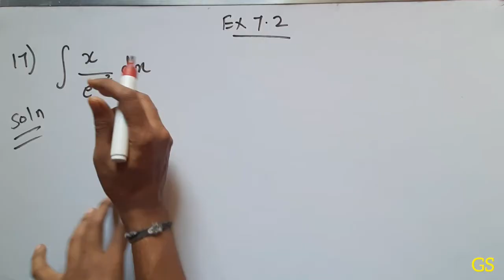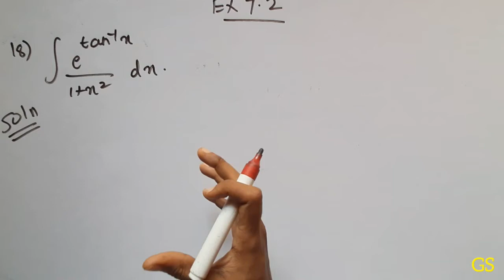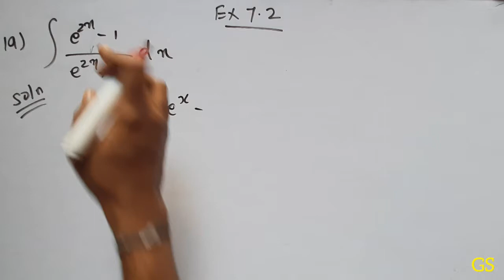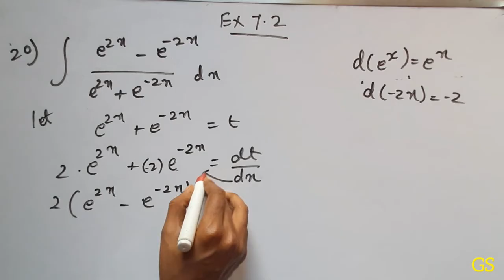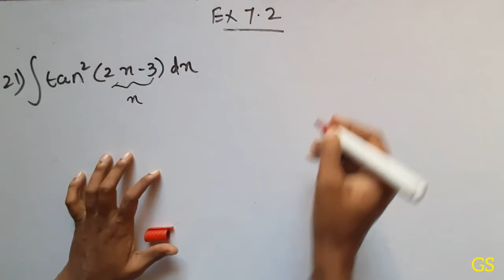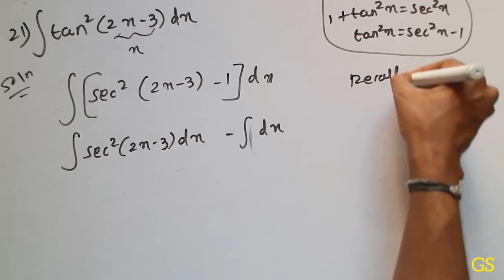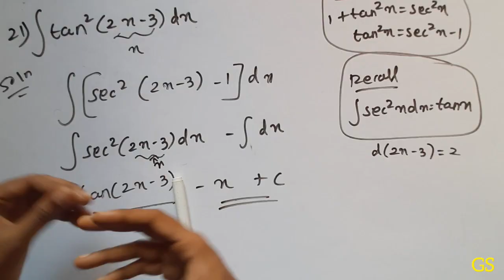Chapter 7 - Exercise 7.2 (Q17 to Q21) INTEGRALS - CBSE Class 12th Maths in Tamil - NCERT - GS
In this video I taught Chapter 7 Integrals Exercise 7.2  Question Numbers 17, 18, 19, 20, 21 solved in detailed.

Exercise 7.2 Integrals

Time Stamps:
00:00 - Intro
00:05 - Q.No 17
02:06 - Q.No 18
02:59 - Q.No 19
05:10 - Q.No 20
06:57 - Q.No 21